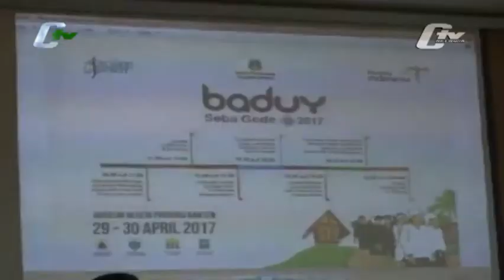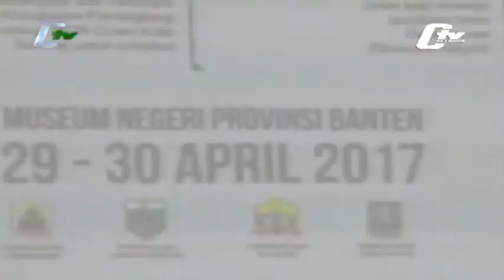Pekan 2000 Warga Baduy Laksanakan Ritual Seba Gede